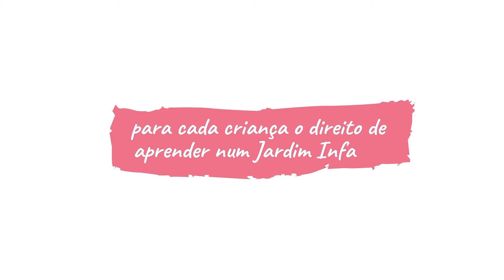Dia Internaciona Educação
Três razões pelas quais devemos fazer tudo o que estiver ao nosso alcance para manter as crianças nas creches e garantir que possam continuar a aprender e a se desenvolverem de forma equilibrada e segura: cooperação. autoconfiança. comunicação.
Agora, mais do que nunca, governos e instituições devem ampliar as políticas favoráveis ao acesso e permanência de crianças nas creches e jardins de infância. Para que nenhuma seja deixada para trás.
Escreve para Natacha Magalhães